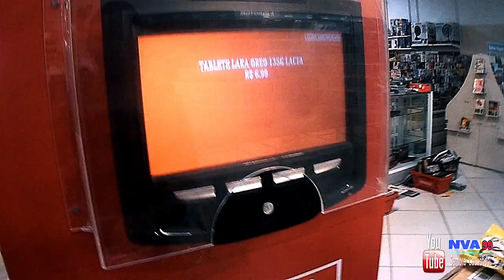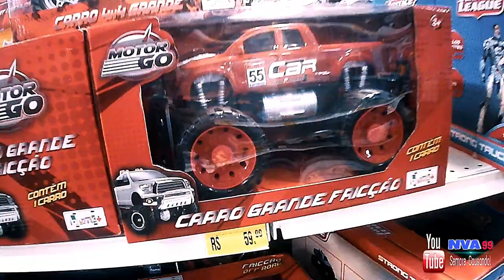Passando Vergonha Na Loja Americanas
💣 Créditos Da Edição
_Bismarque Alves (EU)
💣 Créditos Da Capa
_Bismarque Alves (EU)